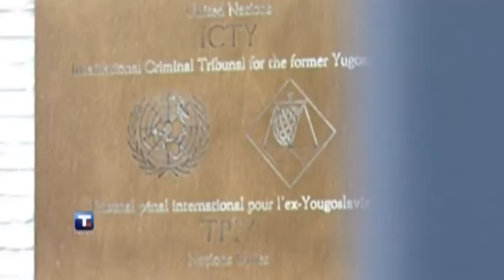Darko Mladić: Pravda zamijenjena ratnom propagandom